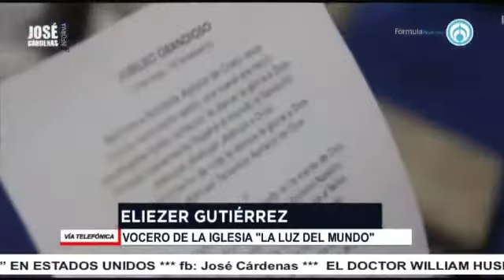Eliezer Gutiérrez, vocero de la iglesia La Luz del Mundo, en entrevista con José Cárdenas informa